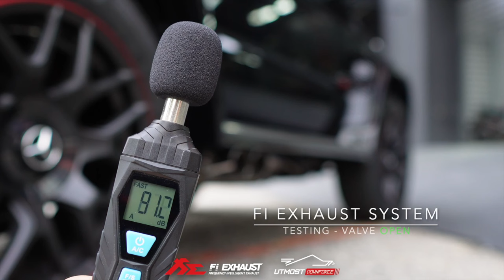Suzuki JB74 Jimny Sierra w/ Valvetronic Fi EXHAUST Quad Version X Utmost Downforce Garage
Suzuki JB74 Jimny Sierra is installed with Fi EXHAUST Quad Version valvetronic muffler, quad tips and catless downpipe for increased performance and sound.